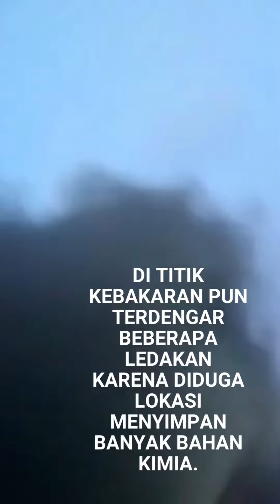Pabrik Pengolahan Pupuk di Mranggen Terbakar 20 Juli 2022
Kebakaran terjadi di Pabrik pengolahan pupuk di Mranggen, Demak, terbakar pada Kamis 21 Juli 2022 sekitar pukul 17.30 WIB.

Berdasarkan berita RMOL Jateng, yang terbakar adalah pabrik pupuk CV Saprotan Utama Jalan Raya Semarang – Purwodadi, Desa Bandungrejo, Kecamatan Mranggen, Demak, terbakar hebat, Kamis (21/7) petang.

Kebakaran pertama kali terjadi sekitar pukul 18.00 wib, di Gudang B penyimpanan pupuk, CV Saprotan Utama.
Pertama kali, kebakaran diketahui oleh karyawan pabrik yang berada di Gudang A, yang terletak di depan Gudang B.

Hingga saat ini, ledakan yang diduga berasal dari drum berisi bahan kimia terus terjadi. Api terlihat telah merambat ke sejumlah gudang lainnya.